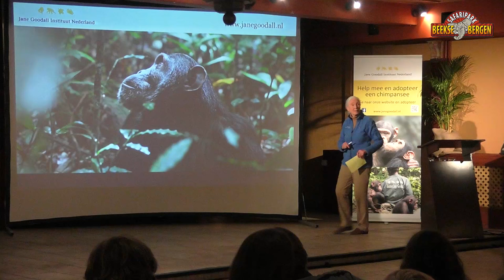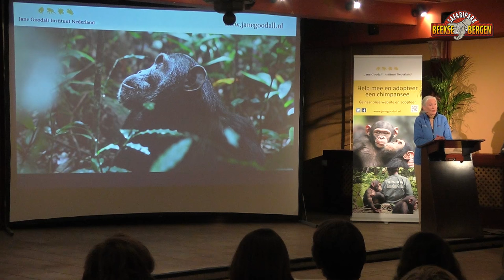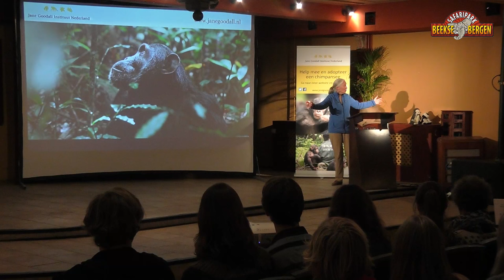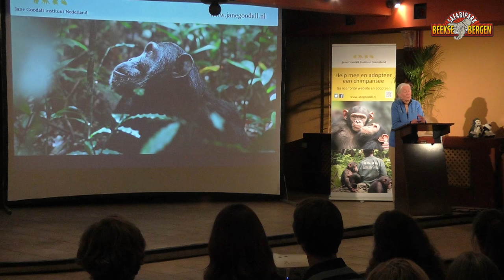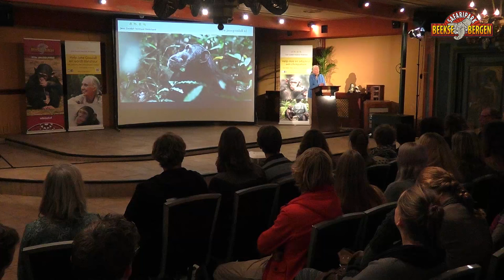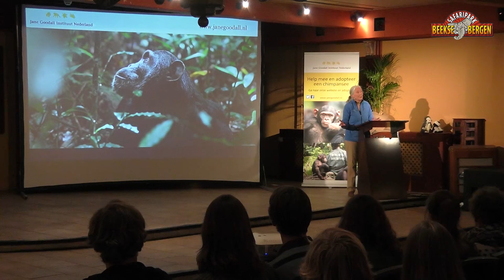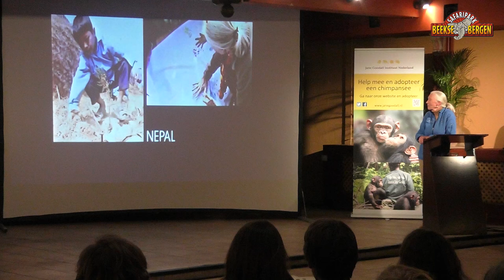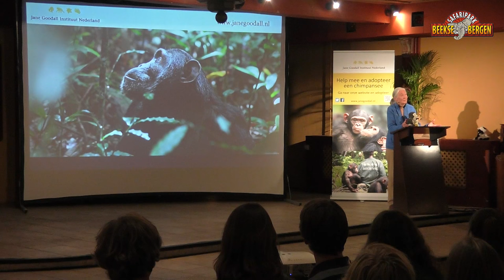'Hoop voor de Toekomst' - Lezing dr. Jane Goodall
Al sinds 1960 wijdt dr. Jane Goodall haar leven aan het onderzoeken van het leven van chimpansees in de regenwouden van Afrika. In haar verhaal, genaamd 'Hoop voor de toekomst', deelt ze haar visie op de toekomst van onze aarde en de positieve rol van dierentuinen in natuurbehoud.

Stichting Wildlife ondersteunt al een aantal jaren het door haar opgezette Jane Goodall Instituut en draagt zo bij aan het behoud van o.a. chimpansees in het wild. De komende jaren zal deze samenwerking worden geïntensiveerd.

Safaripark Beekse Bergen was bijzonder vereerd haar op 6 december te mogen ontvangen. Ze deelde haar verhaal met de ruim 250 aanwezige rangers, vrijwilligers en jaarkaarthouders.

De lezing is live opgenomen zodat iedereen die er niet bij kon zijn zich toch kan laten inspireren door haar prachtige verhaal en mooie boodschap.